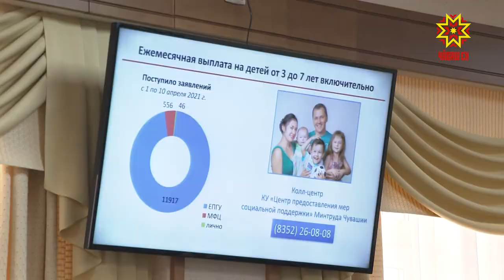Ача укçине илекенсене çĕнĕлĕхсем кĕтеççĕ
3-7 çулхи ачасемшĕн паракан укçана Чăваш Енре 38 пин ытла çемье тивĕçет. Çак килйышсенче 50 пине яхăн пепке çитĕнет. Халĕ патшалăх пулăшăвне илмелли йĕркене çĕнĕлĕхсем кĕртнĕ.